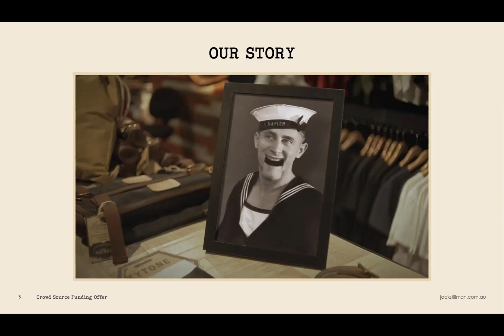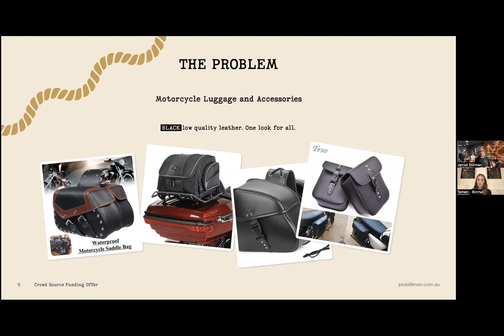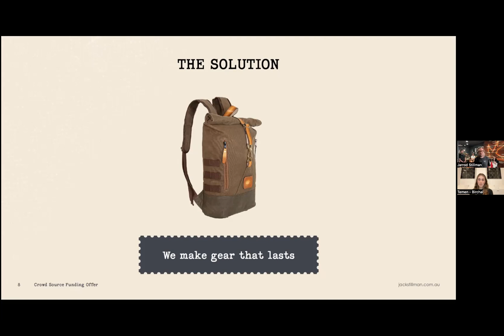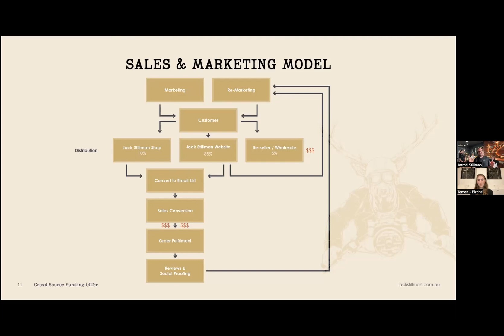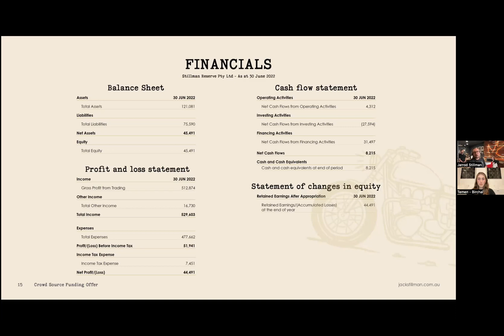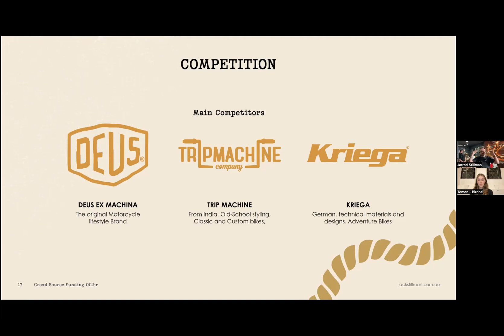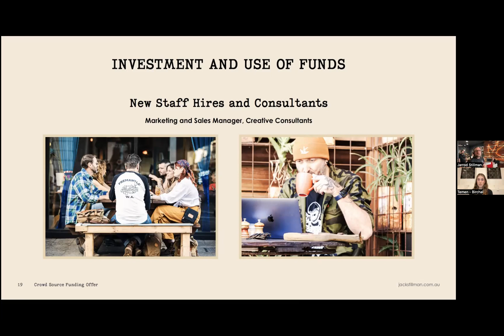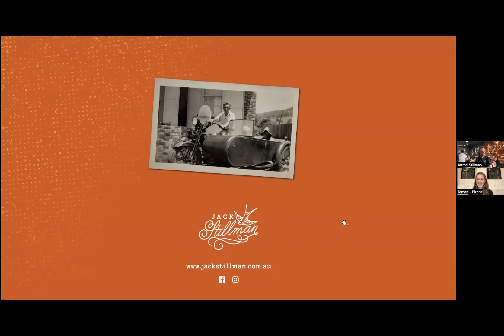Jack Stillman Investor Webinar 2023